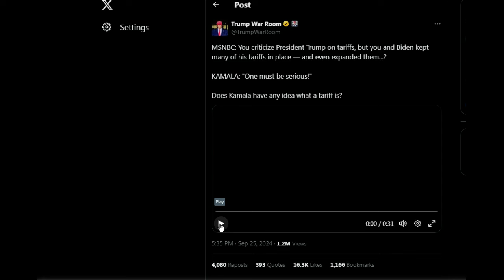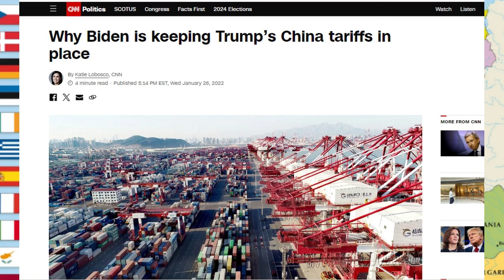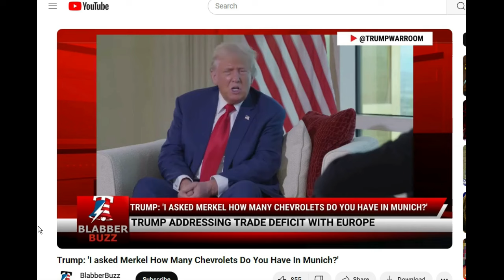Kamala doesn't know what tariffs are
If you want to be President of the United States, you should be able to answer a routine question on trade. Mess-NBC tried, and failed, to make Harris look good:
Kamala Harris’ first solo network interview as 2024 candidate I MSNBC Exclusive